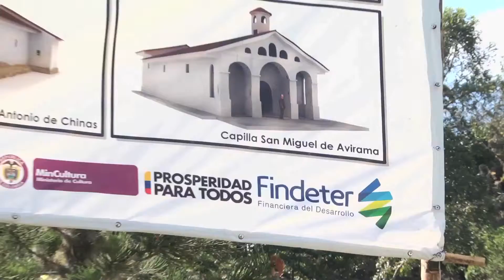Capillas Paéces: monumentos culturales que comenzaron a restaurarse - octubre de 2014